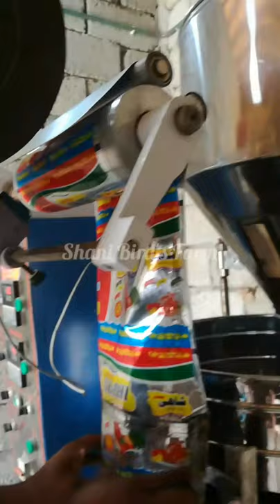Slanty Making Work in Process